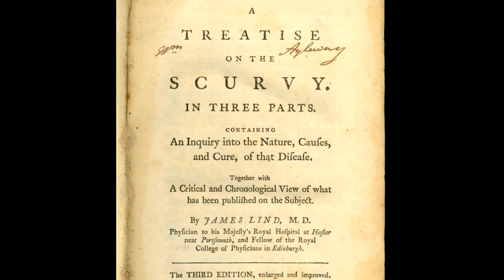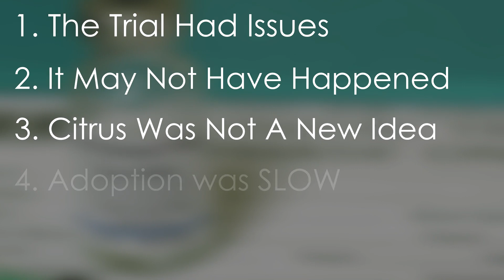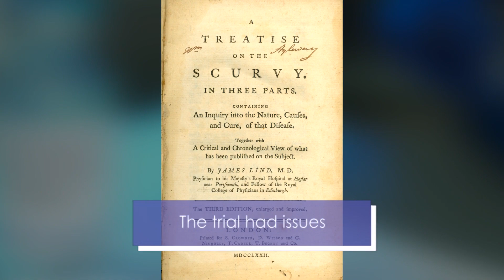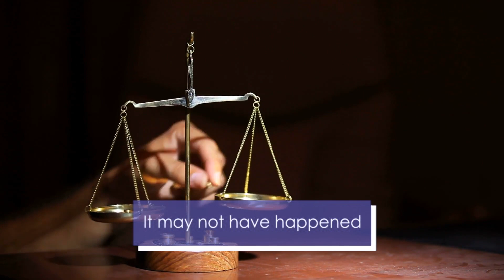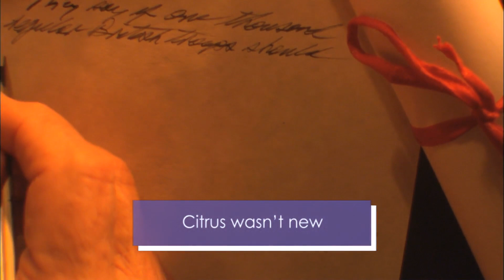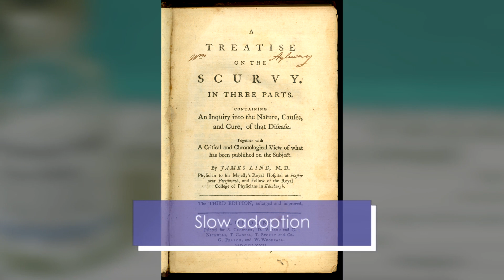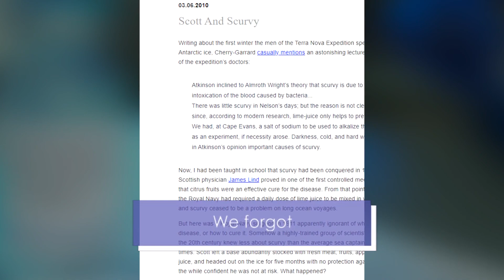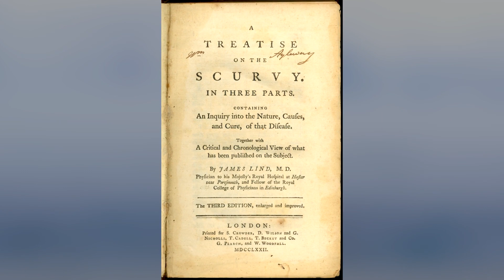The Secret History of Clinical Trials -- International Clinical Trials Day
On International Clinical Trials Day, we invite you to join us and learn the Secret History of the First Clinical Trial! Travel the globe, fight disease, and enjoy the origin story of 2 cocktails, Vitamin C and the modern clinical trial!

If you found this interesting - please comment, share, or tag a friend who's been in a clinical trial or works in our industry.

From all of us at Circuit, Thank you to the millions of clinical trial Participants who choose Clinical Research as a Care Option!

Recommended Reads

James Lind and Scurvy – The First Clinical Trial in History
Javier Yanes, Open Mind BBVA, 2016

A Treatise On Scurvy
 James Lind, 1753

Scott & Scurvy
 Maciej Ceglowski, Idle Words, 2010

Putrid gums and 'Dead Men's Cloaths': James Lind aboard the Salisbury
 Graham Sutton, PhD FFPH, J R Soc Med. 2003 Dec

The Worst Journey in the World
 Apsley Cherry-Garrard, 1922

Wikipedia – the fastest portkey to many wonderful rabbit holes
 Scurvy
 James Lind
 Almwroth Wright
 Robert Falcon Scott
 Rose’s Lime Juice

The History of Gimlet
Suzanna H., Make Me a Cocktail, 2018

Crossing the English Channel before 1820
Cheryl Bolen, 2016

s

Henry Bowers (1883–1912) - Image originally uploaded on 5 Dec 2003 by en:User:AlexPlank and edited by Ian Dunster on 24 Apr 2005)
Last expedition of Robert Falcon Scott. The image shows Wilson, Scott and Oates (standing); and Bowers and Evans (sitting).